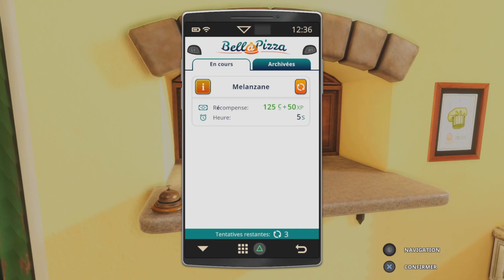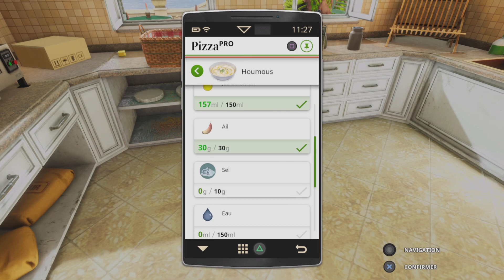Cooking Simulator-DLC Pizza (PS4/PS5) [FR]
Présentation du DLC Pizza de Cooking Simulator, visite des lieux, préparation de Pizza et création de sauce, bon appétit 🍕